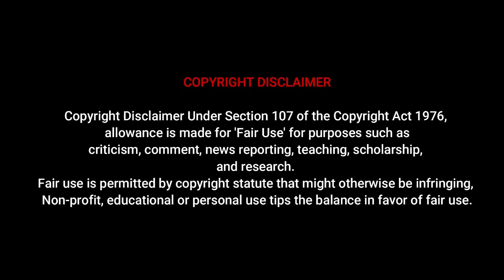Erifili Sfakianakis from America |Plus Size Model| Curvy Model|Brand Ambassador|Biography,Lifestyle